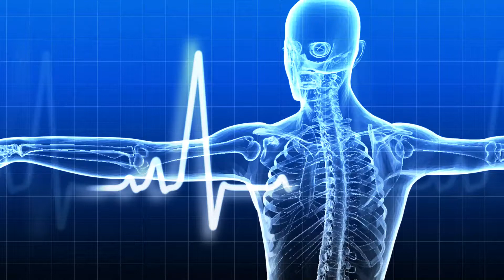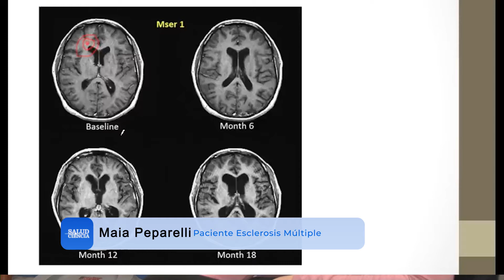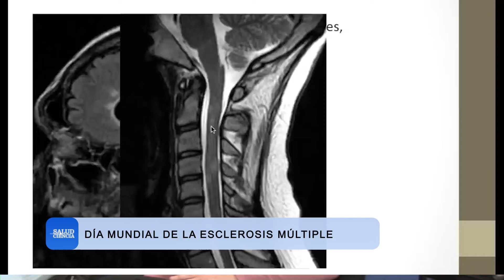Maia Peparelli | Paciente con esclerosis múltiple pseudotumoral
Esta semana se conmemoró el Día Mundial de la Esclerosis Múltiple. En esta nota, Maia Peparelli, cuenta su experiencia desde el dolor de la discapacidad, pero también con la fortaleza de salir adelante ante cada traspié.

Suplemento Salud & Ciencia de diario Puntal.
Periodista: Fernanda Bireni
Cámara y edición: Andrés Oviedo.